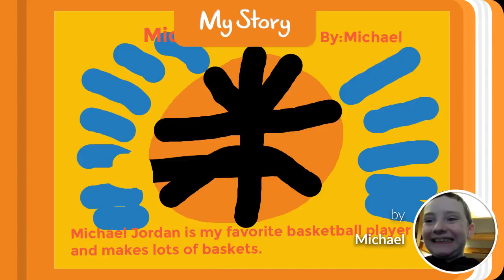Michael Jordan by: Michael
By Michael